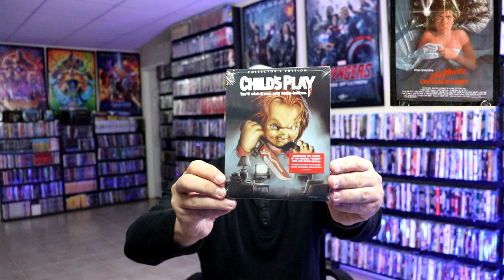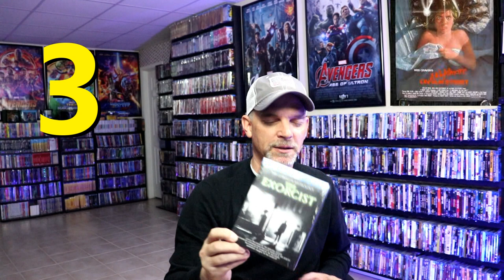31 Days of Horror | Day 23 - Top 10 Halloween/Horror Films in My Collection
Check out my Top 10 favorite films to watch during the Halloween season.